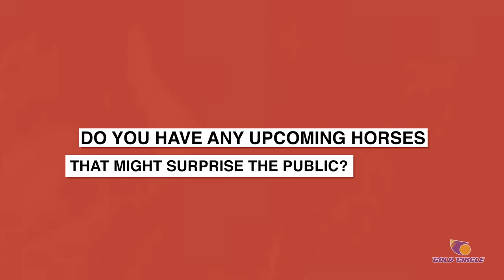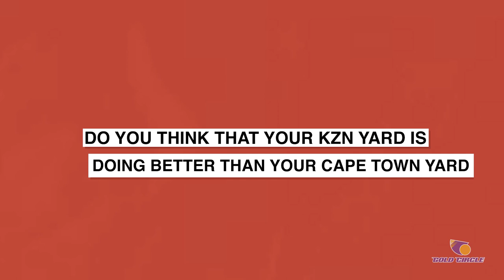Dean Kannemeyer on KZN’s Champion Season.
“It’s competitive, climates good, and the horses thrive here” - Dean Kannemeyer